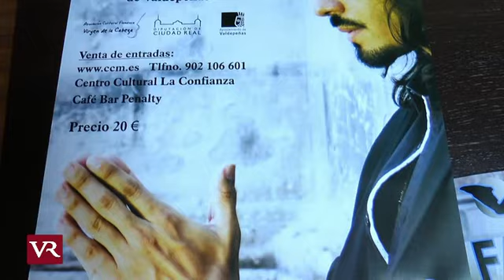Valdepeñas: ‘Farruquito’ se subirá a las tablas del Teatro Auditorio de Valdepeñas